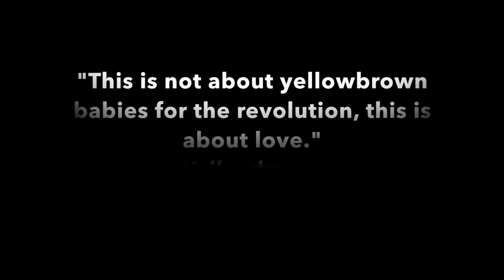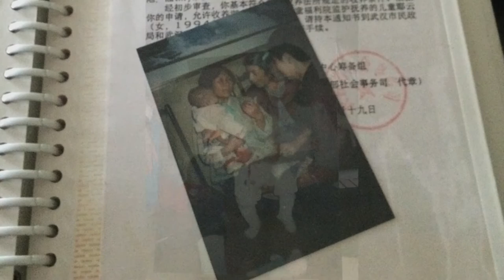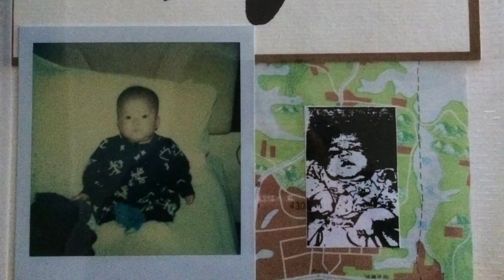Sophie Navarro: Immigrant Stories